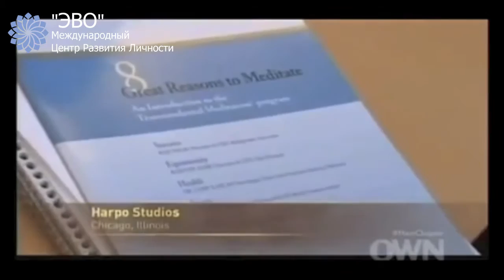Знаменитости о медитации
Видео о многих голливудских знаменитостях которые говорят о медитации как о спасении.

Мнение известных актёров, комиков, шоуменов о медитации.

Узнай больше о преимуществах медитации и как ты можешь применить её в своей жизни.

Книга, которая поможет тебе начать - получи ее абсолютно бесплатно!